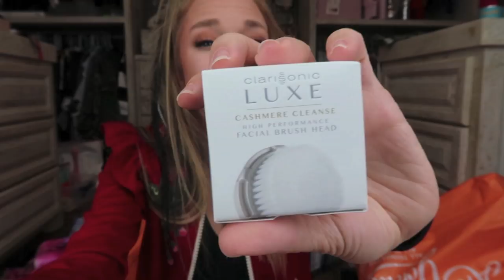ENORMOUS Ulta Haul - I Bought Too Many Hairdryers. HELP!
WANNA SEND ME MAIL?  SEND IT HERE!:
GRAV3YARDGIRL
PEARLAND, TEXAS
77588